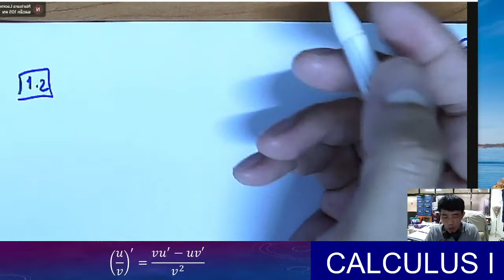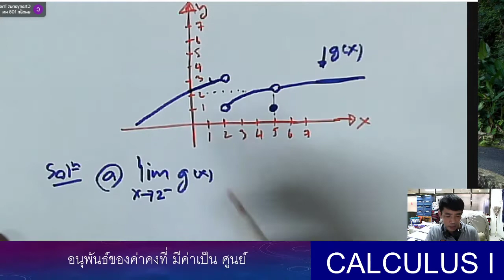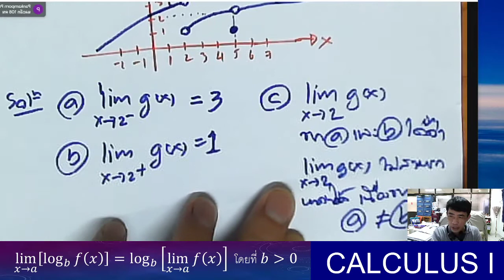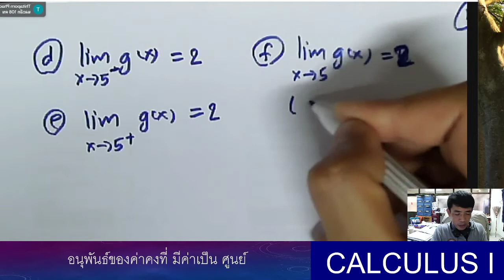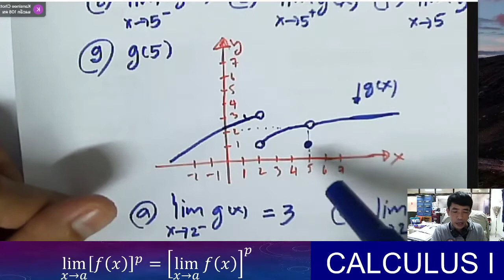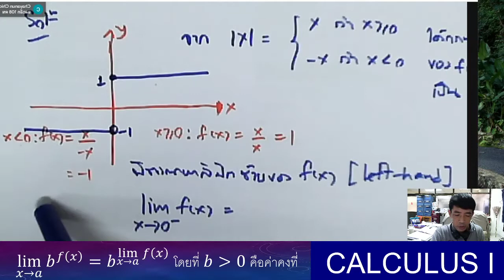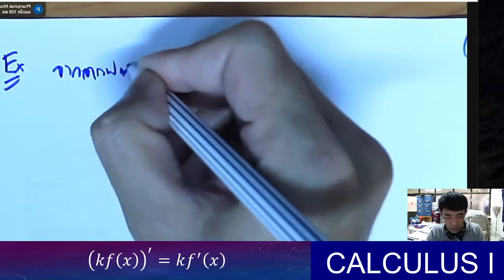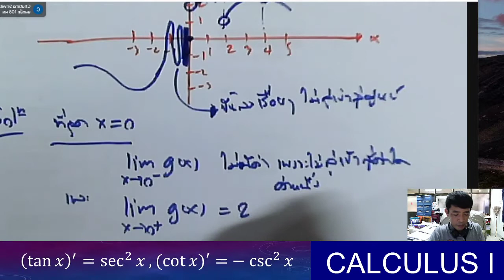Calculus I Session 3 [63]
วิดีโอบรรยาย ประจำวันที่ 2 ก.ค. 2563